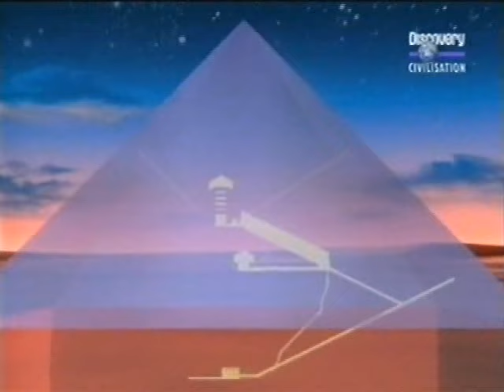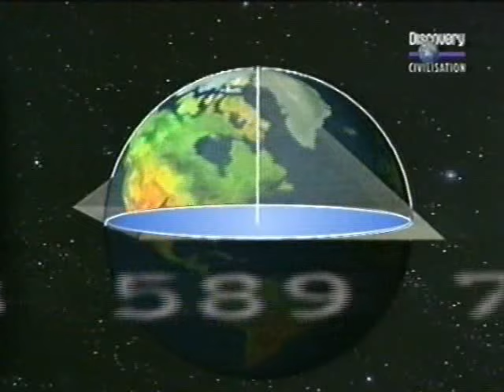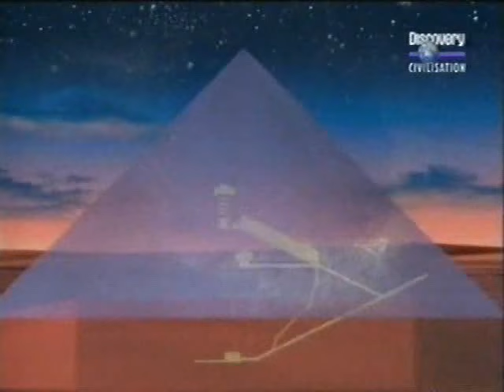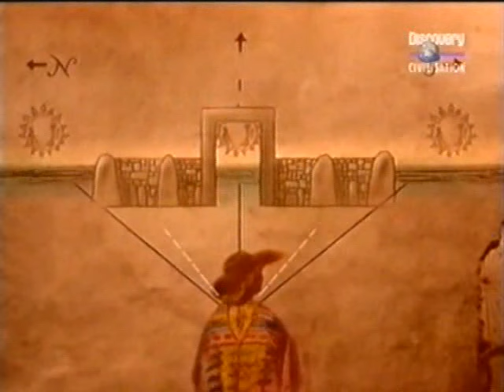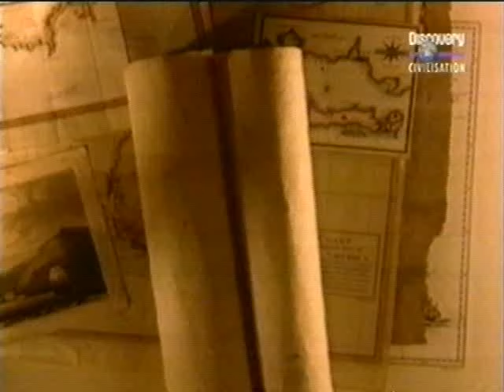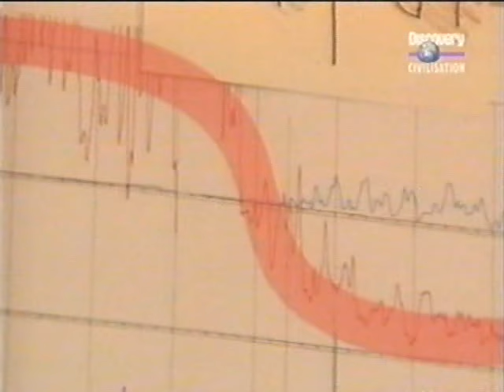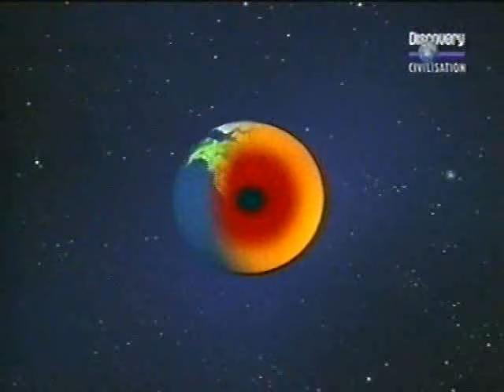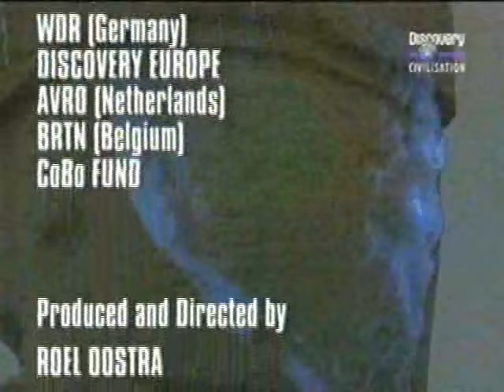Mity ludzkości. POTOP.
Starożytni uważali potop za najważniejszą cezurę w dziejach ludzkości.